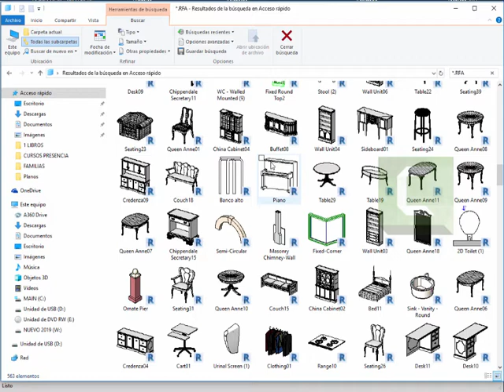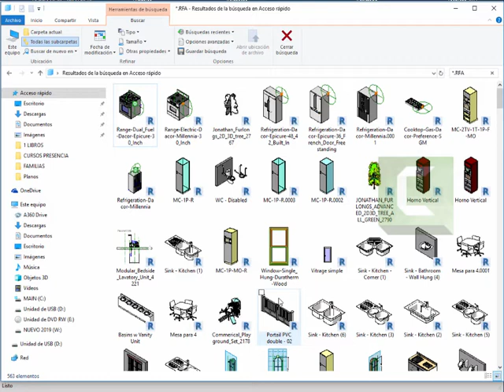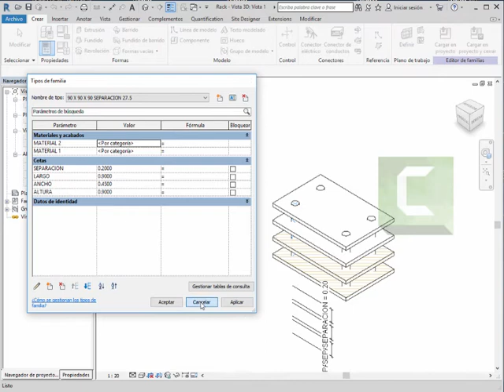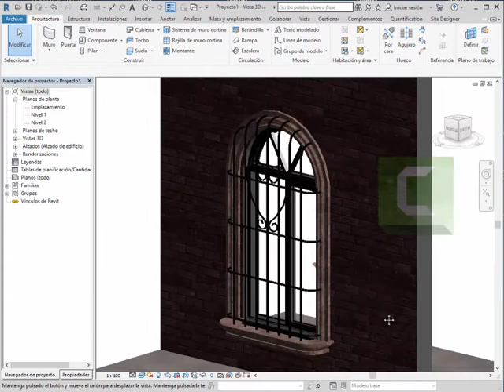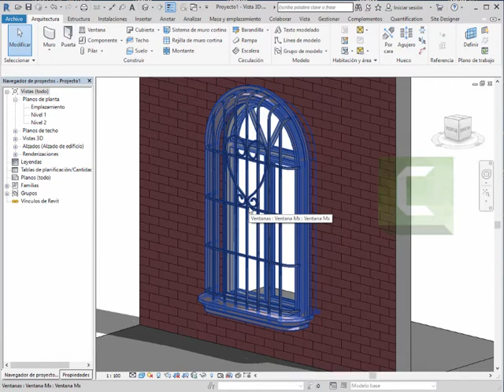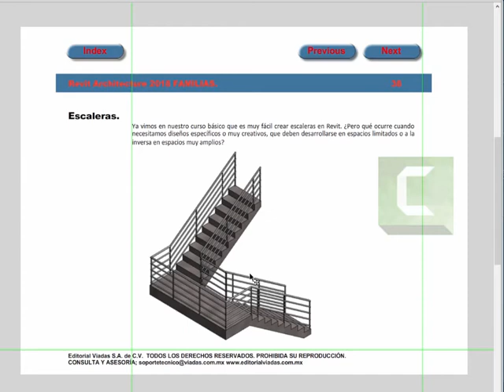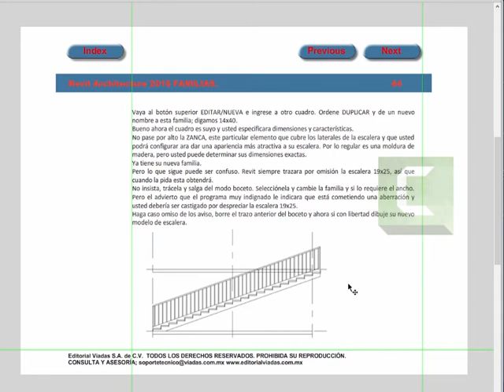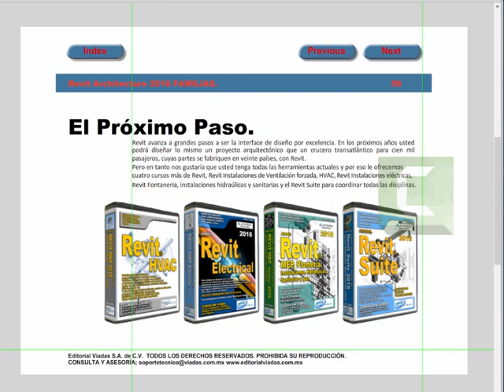Revit 2018 Nivel Avanzado para Crear Familias y Bloques